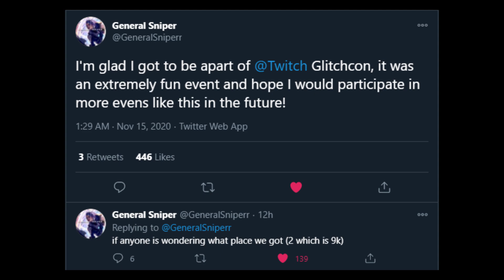General Sniper | GOING UNDEFEATED AT TWITCH RIVALS/GLITCHCON! TEAM TYLER1 VS TEAM YASSUO & NB3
Team Tyler 1 DESTROYS TEAM YASSUO and TEAM NIGHTBLUE3 IN TWITCH RIVALS GLITCHCON! Team Tyler1 Consists of General Sniper, Pantsaredragon, TSM Sword, Tyler1, and Duoking1! Team ACES ENDED 2nd Place Overall